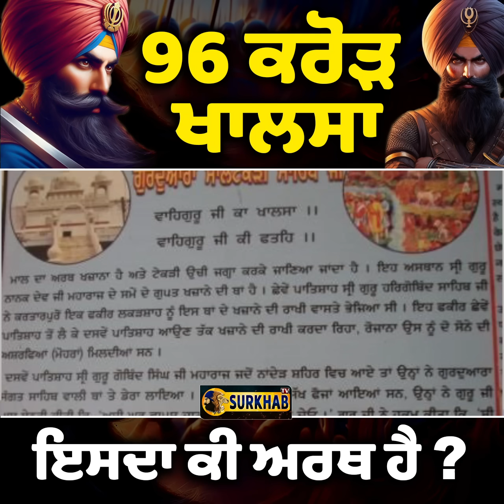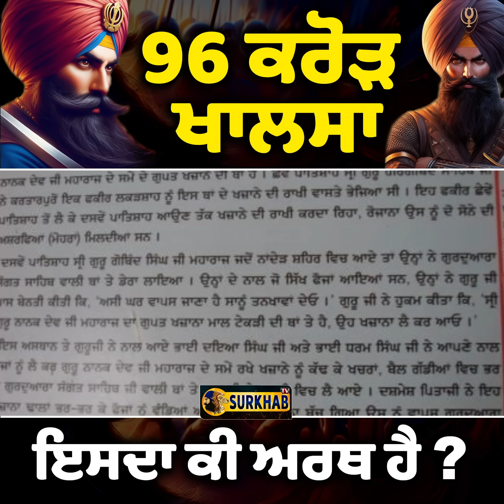Meaning Of 96 Crore Khalsa ? 96 ਕਰੋੜ ਖਾਲਸੇ ਦਾ ਕੀ ਅਰਥ ਹੈ ?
96 Crore Khalsa ,Dhadi Tarsem Singh Moranwali,96 crore khalsa history ,96 crore khalsa katha,96 crore khalsa meaning